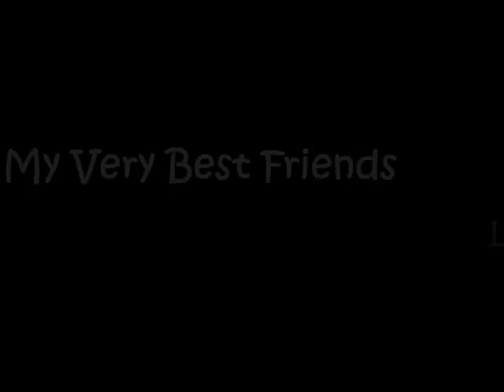the greatest people ever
a film bout the most amazin an greatest ppl ever, love them all, wen we leave i will miss u all like mad, u all mean the world 2 me. love you all loads an loads xxx